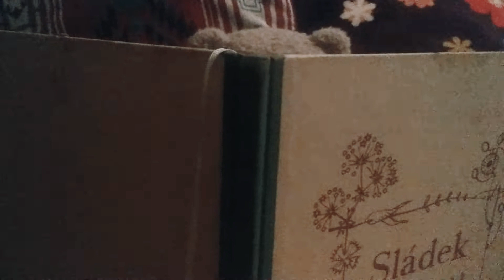ひとりでえほん ~leave me alone~ 【Every at home/おうちで遊ぶ】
ボクがみんなをhappyにする
ボクが絵本を読んでいます。